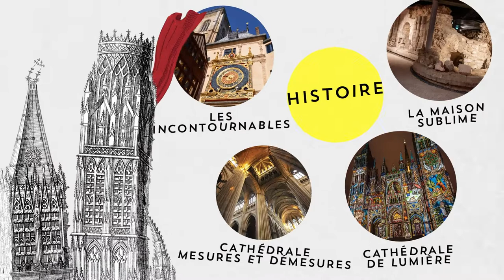Teaser Les Beaux Jours - Été 2022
Découvrez la programmation de l'été à Rouen et dans sa métropole !